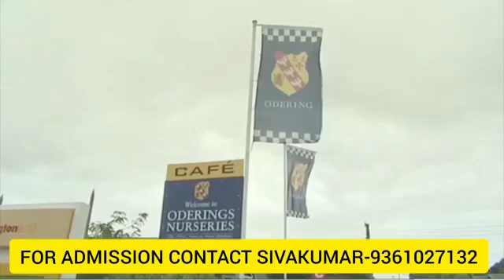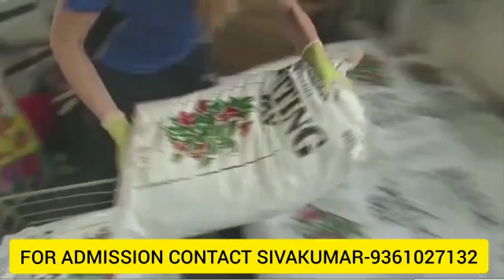bachelor of science in horticulture course details in Tamil